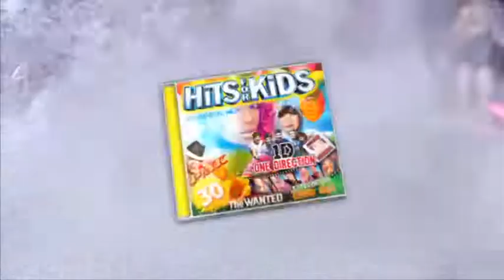Hits for Kids 30 [Norwegian (Norsk) Commercial] (2013)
I found this randomly on facebook on the page for Norwegian compilation album Hits for Kids, so I thought I'd reupload it here for preservation and visibility.